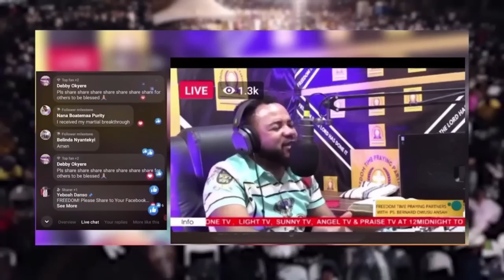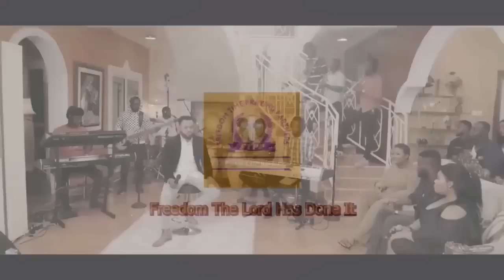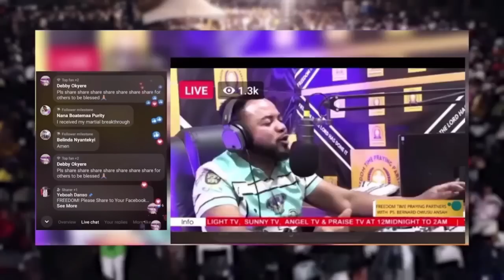20TH FEBRUARY MONDAY MORNING VIDEO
20TH FEBRUARY MONDAY MORNING VIDEO